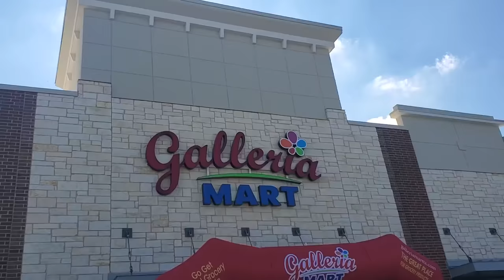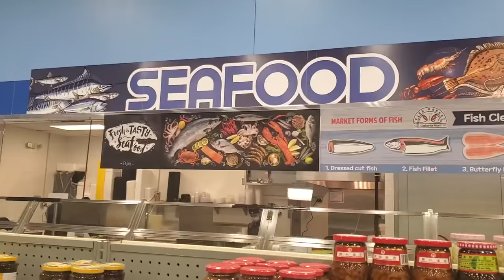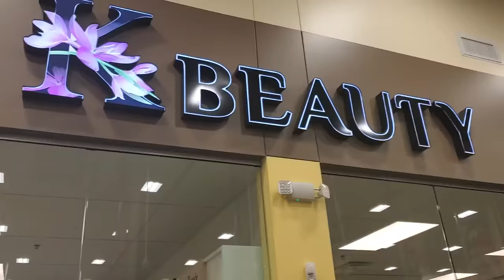한류 이제 한국 마트다!! 미국 달라스에 오늘 새로 문을 연 한국 마켓! 따끈따끈한 마켓 가서 손님들이 놀란 이유는 무엇이 있길래?? (갤러리아 마트, 텍사스)